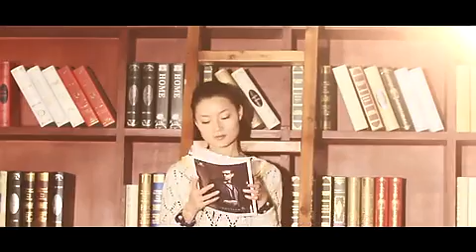做你心上的人 唐古